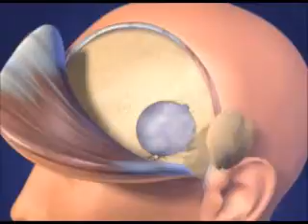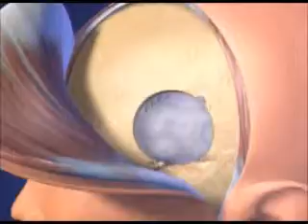Animations - Pternional Craniotomy